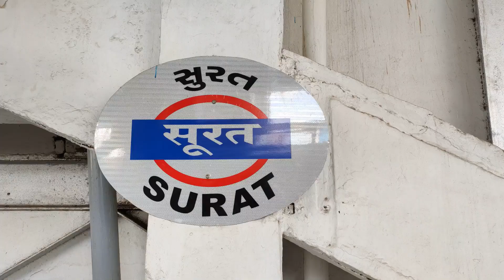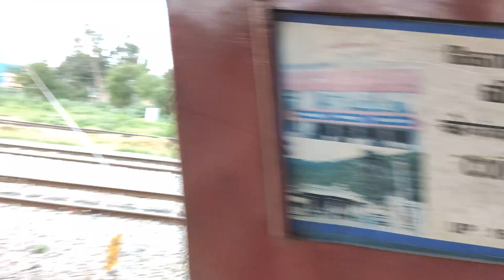Ep.01 | Surat To Bangalore | kotilingeshwara | Nandi Hills | Tirumala | Adventure Travel Stories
About Videos

Nandi Hills, or Nandidurg, is a hill fortress in the south Indian state of Karnataka. Tipu Sultan Fort, a summer retreat of the namesake 18th-century ruler, features stone carvings and wall paintings. Prisoners are said to have been thrown to their death from Tipu’s Drop, now known for its panoramic views. Local Hindu temples include the hilltop Yoga Nandeeshwara Temple, guarded by a huge statue of a bull (nandi).

Before Kammasandra village was known as "Kammasandra" it was known as "Dharmasthali" and was where Manjunathasharma (CE 788-827) or Bhakta Manjunatha lived. Bhakta Manjunatha was born in Dharmasthali to a family of Shaiva Hindu Brahmins and was always a man of good character, but was an atheist who insulted Sri Manjunatha ever since he was little. He ran a local wrestling school and participated in vigilantism instead of working in his family's catering business and participating in religious traditions. Later in his life, he realized the divinity of Sri Manjunatha and became an ardent devotee of Sri Rudradeva. Then, one day when Bhakta Manjunatha and his family visited the local Sri Manjunatha temple, a few incidents occurred which were interpreted as bad omens and every single holy deepa (incensed lamp) on the temple premises became unlit. The other temple-goers then accused Bhakta Manjunatha as the cause. Nevertheless, Maharaja Ambikeshwaravarma, a local viceroy for the ruling Rastrakuta Dynasty and another Shaiva devotee, happened to be in attendance when that happened and quickly quelled the mob. He then approached Manjunatha to prove his innocence by making every deepa glow again. Bhakta Manjunatha sang the devotional song Mayakaya Deepam by Maharshi Veda Vyasa and made them glow brighter than ever before. Everyone realized that Manjunatha was a changed man and was the greatest devotee of Sri Maheshwara. He is believed to have insulted Sri Manjunatha ten million times in his lifetime. Therefore, to acquit himself of his past sins, Bhakta Manjunatha, under the patronage of Maharaja Ambikeshwaravarma and the help of his family, created ten million lingas. Hence the name Kotilingeshwara, where Koti means crore and installed them in the area now known as Kotilingeshwara Temple. The temple structures themselves were built by Swamy Sambhashiva Murthy in 1980. The entire story of Bhakta Manjunatha was captured into a critically acclaimed bilingual feature film titled Sri Manjunatha by producer Nara Jayasridevi and director K. Raghavendra Rao.

The main attraction of the temple is a huge linga measuring 108 ft (33 m) tall and 35 ft (11 m) tall Lord Nandi idol, surrounded by lakhs of small lingas spread over an area of 15 acres (61,000 m2). The Lord Nandi idol is installed over a platform which is 60 feet (18 m) in length, 40 feet (12 m) in width and 4 feet (1.2 m) in height. There are eleven small temples constructed within the premises for various deities. A water tank is set up close to the Linga, used by the devotees to perform Abhisheka. The idols vary between 1 foot (0.30 m) and 3 feet (0.91 m) in height. There is a rest house, marriage hall, meditation hall and an exhibition center attached to the temple.This place is ideal for one day trip from Bangalore.The temple is extremely famous because of the largest and tallest Shivalinga present in Asia.There are about hundred lakh shivalingas.

Tirumala is a census town in Chittoor district of the Indian state of Andhra Pradesh. The town is a part of Tirupati Urban Development Authority and located in Tirupati mandal of Tirupati revenue division. It is a hill town where Tirumala Venkateswara Temple is located, which is the abode of Lord Venkateswara.

Devarayanadurga is a hill station located in the state of Karnataka in India. The rocky hills are surrounded by forest and the hilltops are dotted with several temples including the Yoganarasimha and the Bhoganarasimha temples and an altitude of 1204 metres.[1]